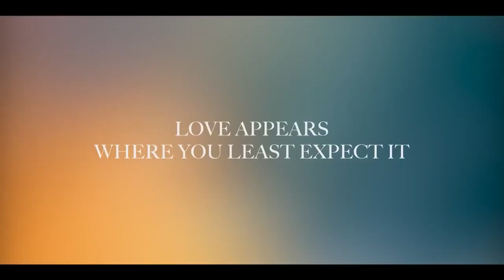My Fault Official Trailer (2023) - Nicole Wallace, Gabriel Guevara, Marta Hazas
Check out the official My Fault Trailer starring Nicole Wallace, Gabriel Guevara, Marta Hazas

UK Release Date: June 8, 2023
Starring: Nicole Wallace, Gabriel Guevara, Marta Hazas
Directed By: Domingo González

Synopsis: Noah has to leave her town, boyfriend and friends behind and move into the mansion of her mother's new rich husband. There she meets Nick, her new stepbrother. They fall madly in love in secret.